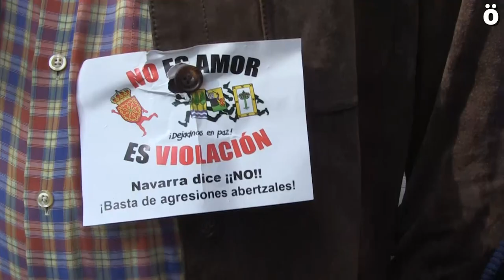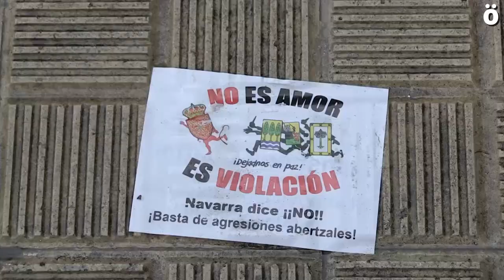AlternatibenHerria La cita de Margaret Thatcher y Dino Altavez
Era demanda popular y Ahotsa.info y Alternatiben Herria lo consiguieron. Dino Altavez, el líder ciudadano contra "el Kambio" invitó a Margaret Thatcher a visitar Iruñea y disfrutar de la joya de la Corona española: Navarra. Pero algo salió mal...